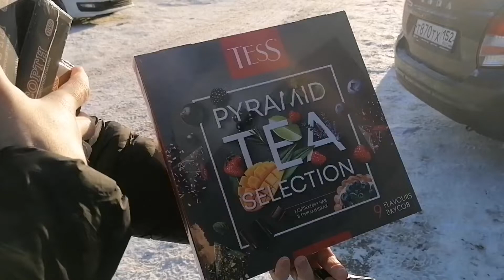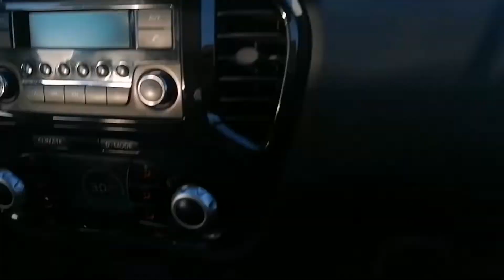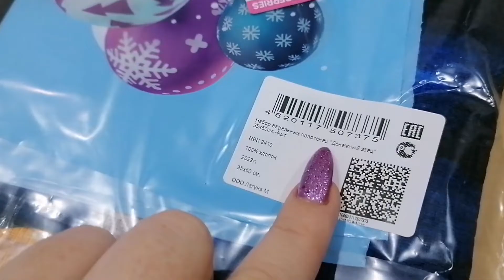Понедельник😄А ещё, кот Ричи в пакете, как рыба в воде 🤭